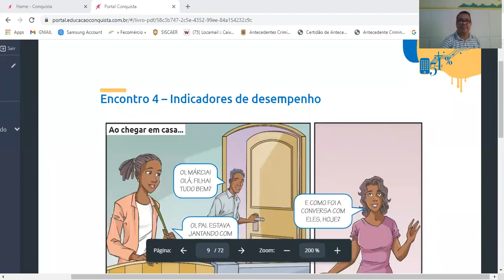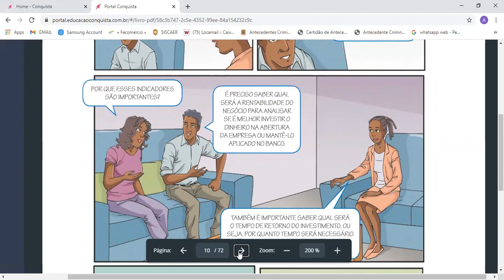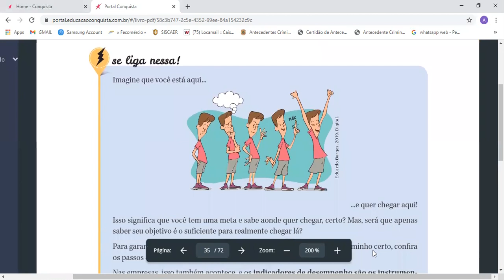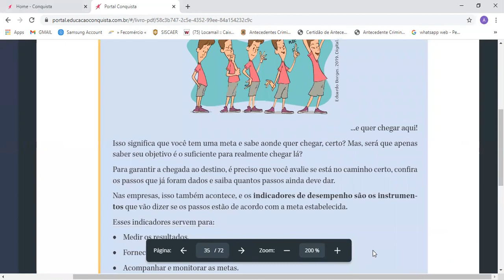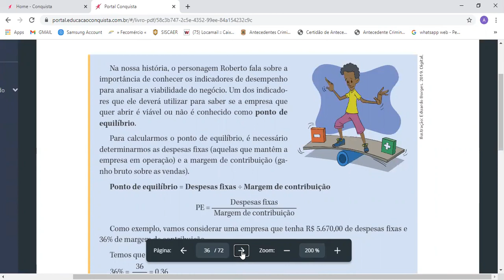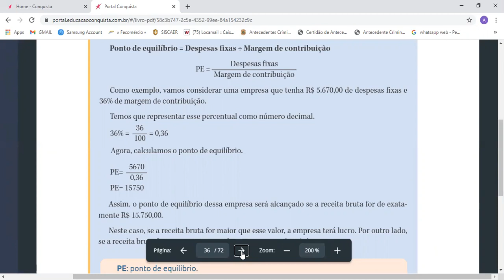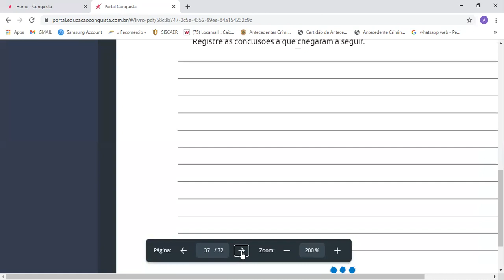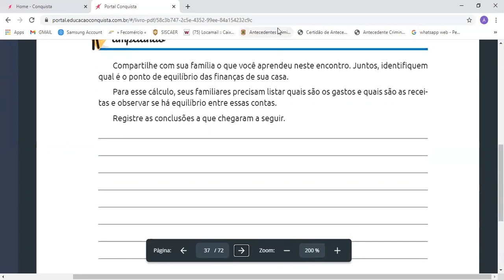9ºANO EDUCAÇÃO FINANCEIRA ENCONTRO 4 AULA DO DIA 16/04/21